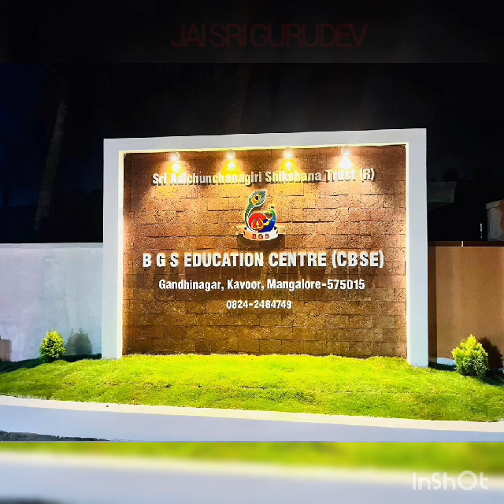National Doctor's day celebration -2023. BGS Education Centre, Kavoor Mangalore-15.